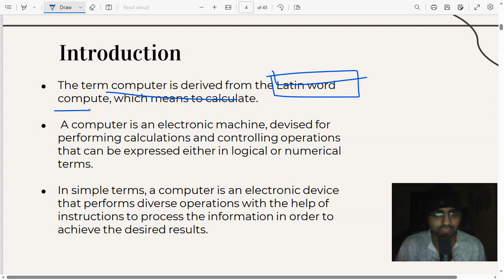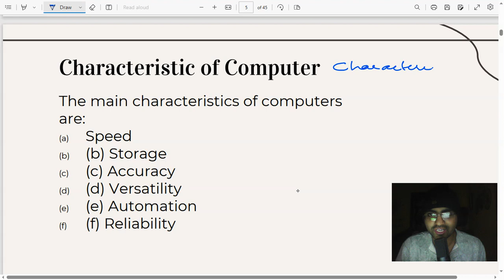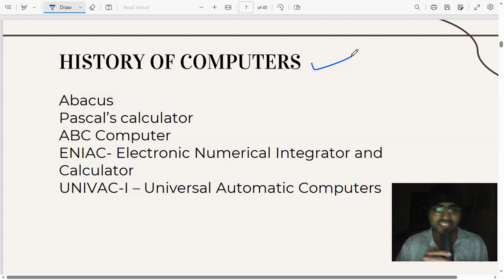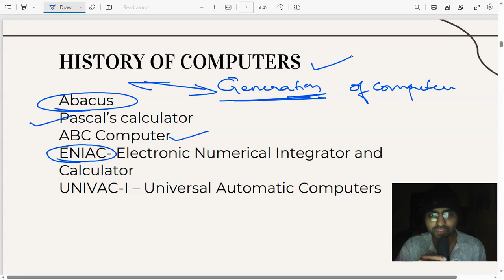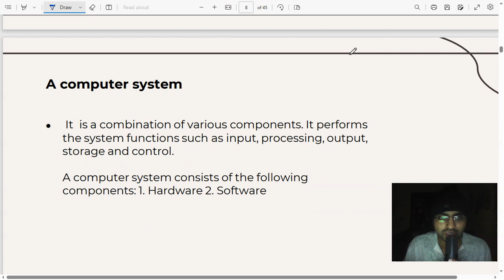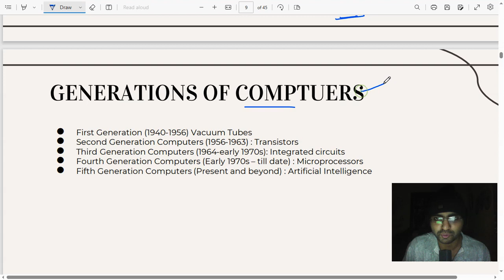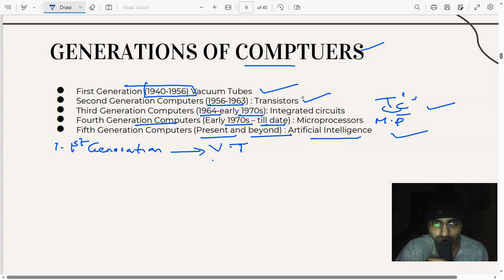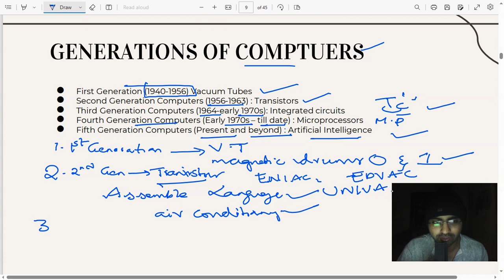UPSC EPFO Exam 2023| Computer Application |Lecture-1|Complete Free Course| Proxy Gyan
Hello Aspirants! Proxy Gyan is bringing to you a specialized 1-On-1 Mentorship program for UPSC Civil Service & State PCS Exams Aspirants. In this program, you will be getting weekly assignments for Essays and Answer Writing, Personalized Evaluation & Feedback, Fortnightly Live Q&A Sessions with Your Mentor & access to a Private Telegram Group! Hurry up!!!

UPSC EPFO APFC Previous Year Cut Off by UPSC
UPSC EPFO Cut Off
EPFO Cut Off
EPFO Cut Off
industrial relations in hrm
industrial relations and labour laws by s.c. srivastava 7th edition
industrial law pdf
labour and industrial law bare act
industrial relations in india
industrial relations act india
importance of industrial relations ppt
types of industrial relations pdf
new labour laws in india
articles on labour laws in india
indian labour law for private company pdf
labour laws in india working hours